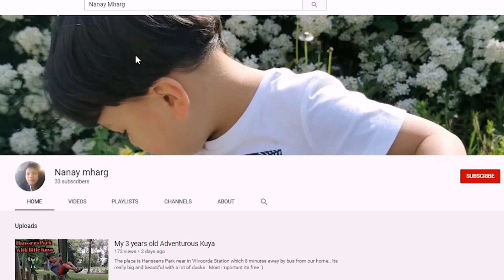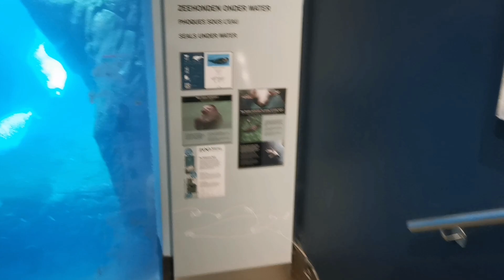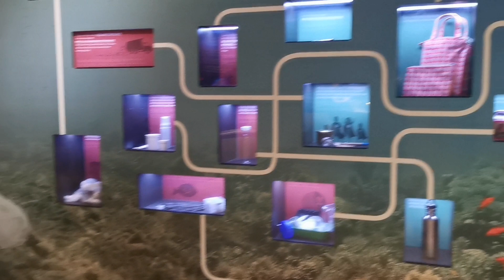Antwerpen Zoo Part 2 2020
It's a continuation of Antwerpen Zoo Part 1,
In this video you will see the elephant, giraffe, penguin and many more